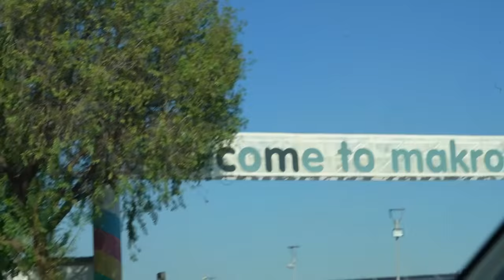Drunk Employee Prank at Makro !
In today's video I did the Fake Drunk employee Prank at Makro. I hope you enjoy this video.